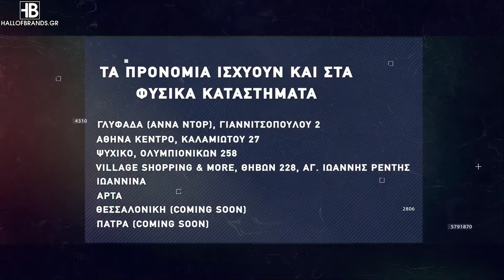Basketaki Patras S.L. - Ball Don't Lie Vs OklaXΩΜΑ [19/07/2021]